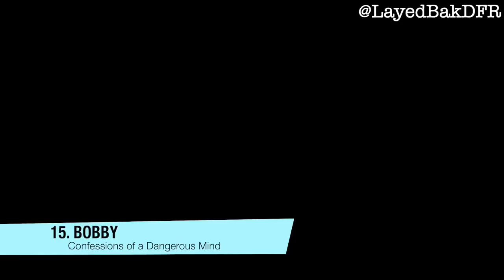Logic- Confessions of a Dangerous Mind (Full Album Reaction/ Review) Part 3 (Tracks 13-16)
Listen to my album "Black Matter" for FREE here

Social Media-

Periscope-@LayedBakDFR